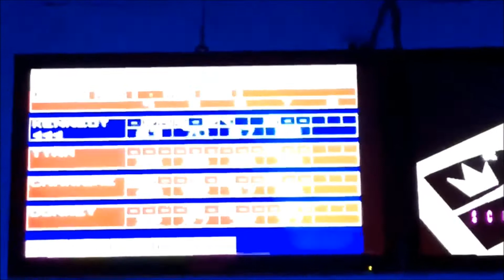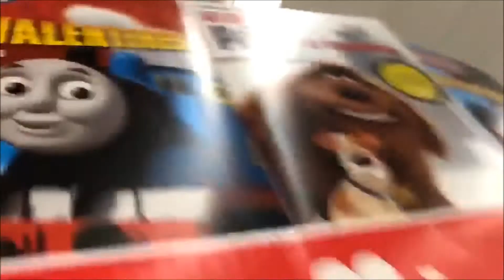Birthday vlog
❣️ Hit me up on social media ❣️